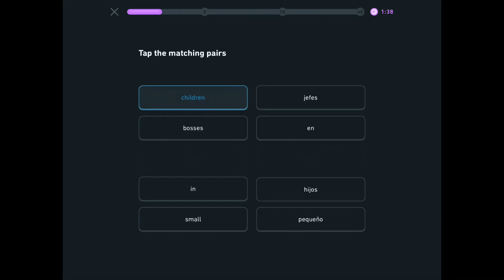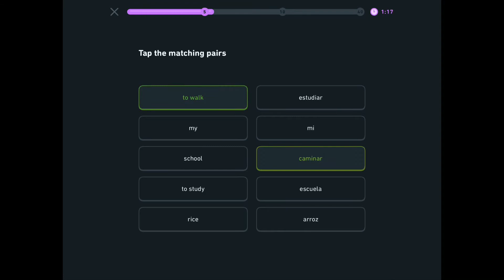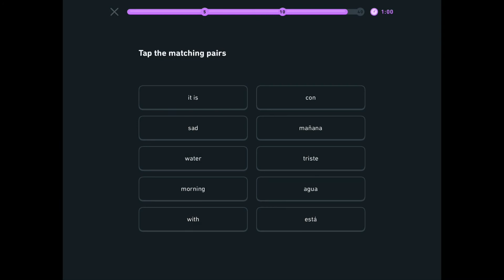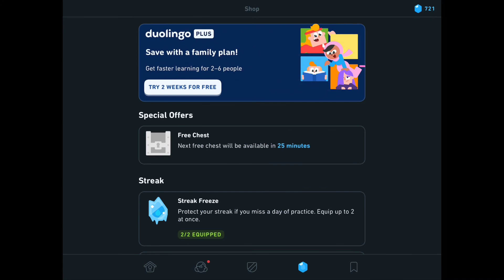“Match (March) Madness” | New Duolingo event! + Course Update [CC]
In checking around Duolingo, whereas we usually have the tiered XP challenge or the 40 XP timed challenge, this time, on the leagues page there's a new icon for a new event (ending in 2 days!) called "MATCH Madness," a fun nod to the March Madness college basketball tournament.

I might try it some more, but do I want to have to spend more gems? Gems I don't really have?
Man, I wish I could do these challenges on desktop.

BUT ALSO, new stories! About 8 new stories were added in both the Spanish and French courses.   Thankfully not the Portuguese course. And Japanese is still only at 7 sets. I can't say for German and Italian as I am doing neither at the moment.

Feel free to follow me on Duolingo: Jbea1